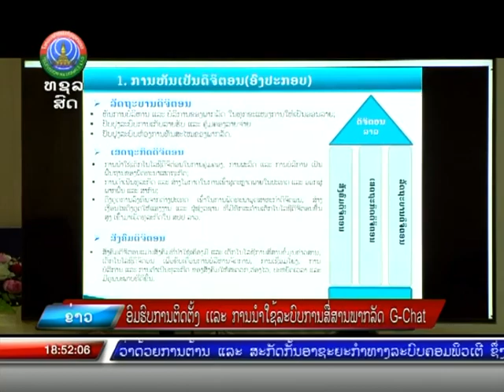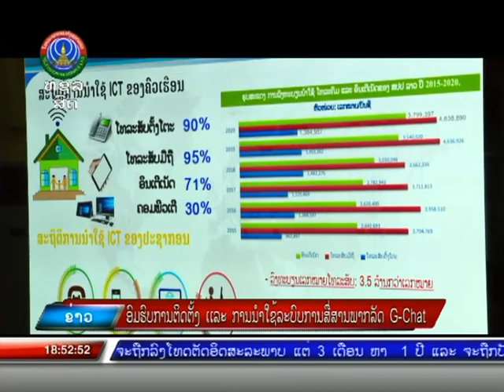ອົມຮົບການຕິດຕັ້ງ ເເລະ ການນໍາໃຊ້ລະບົບການສື່ສານພາກລັດ G-Chat [29-09-2022]